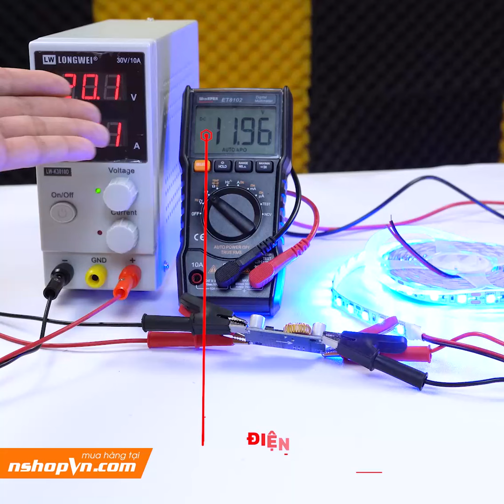Mạch Giảm Áp DC XL4005 (5A) (PSHR)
+ Mạch giảm áp DC XL4015 (5A) sử dụng phương pháp giảm áp xung để giảm áp DC với dòng đầu ra lên đến 5A, mạch có tích hợp led báo điện áp đầu ra và nhôm tản nhiệt cho IC chính.

☞ Số điện thoại hỗ trợ kỹ thuật: 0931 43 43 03  |  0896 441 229
☞ Địa chỉ cơ sở để bạn đến mua trực tiếp:
+ Chi nhánh 1: Số 1 Bùi Xuân Phái, Tây Thạnh, Tân Phú, TP. HCM
🌏 THÔNG TIN KÊNH:
☞ HÃY ĐỂ LẠI COMMENT GÓP Ý CHO NSHOP NHA